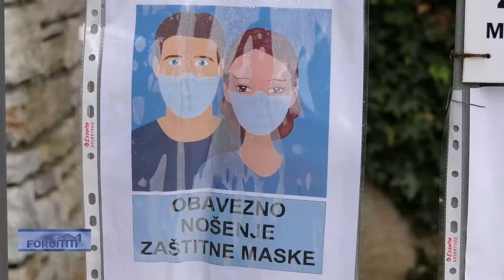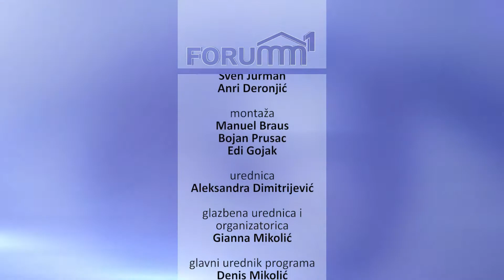Forum 1 30.10.2020.